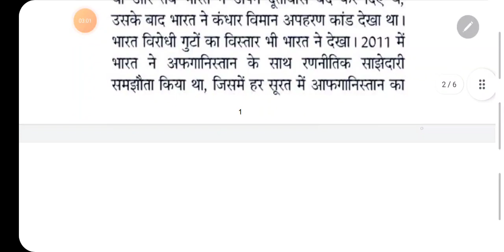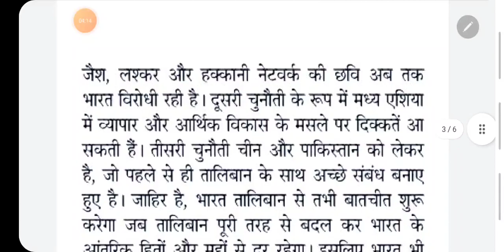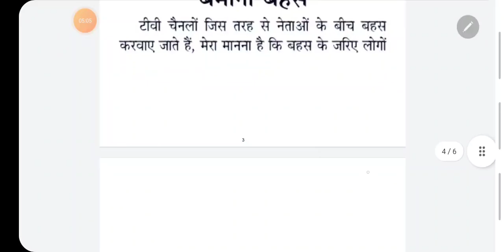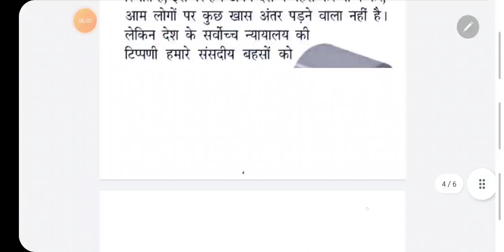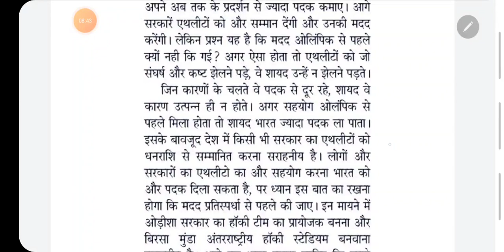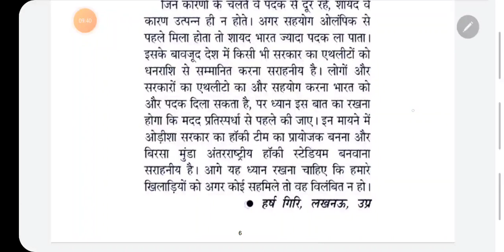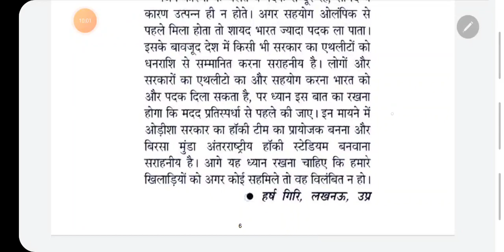100 wpm newspaper dictation / ssc steno dictation/ 100 wpm hindi dictation